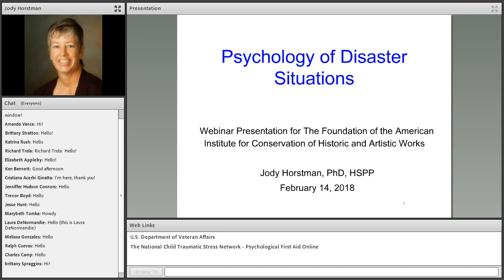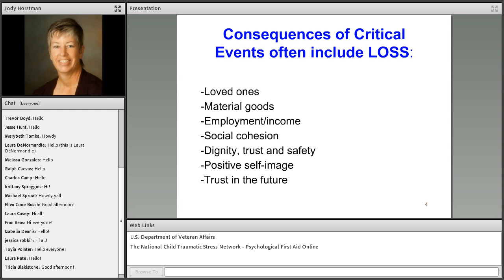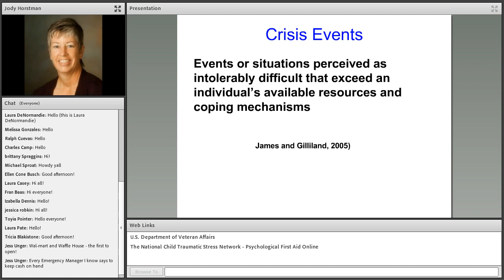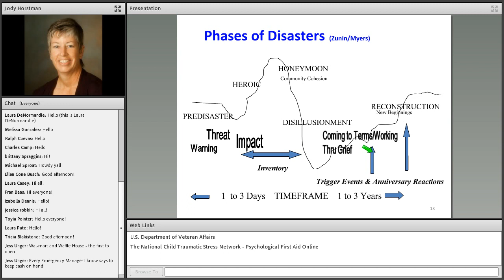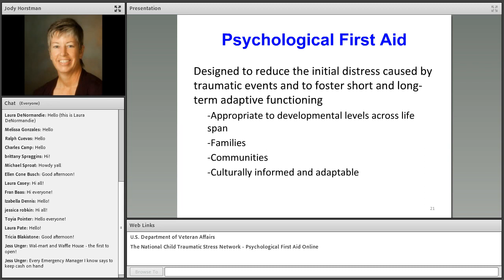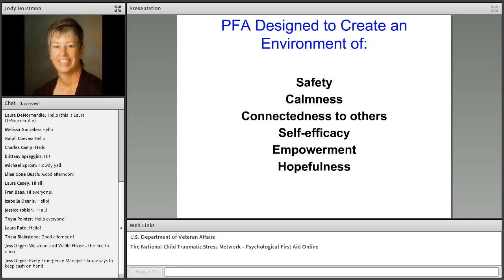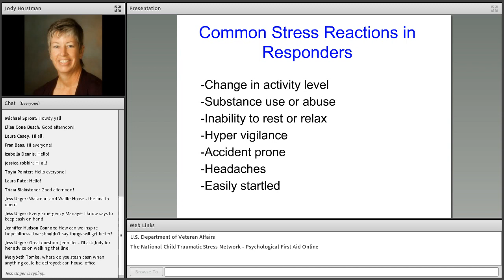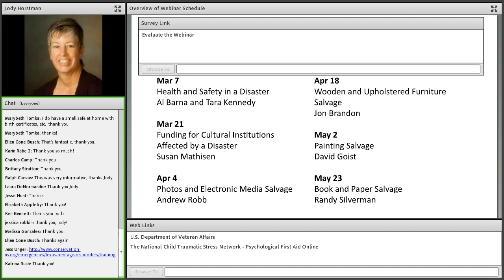Psychology of Disaster Situations